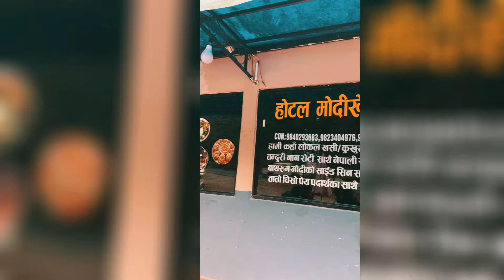Journey to Phalewas || Liveconcert || Bandvlog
Hey Everyone!
I’ve come up with my new vlog based on my born place and that is trip to Phalewas with my band mates . You can find some band’s live concert music videos in my vlog. Hope you all will like video and give your some opinions through comments 🥰🙏

Ameeth Gurung
From - Pokhara ,Nayagaun (Nepal) Ameeth Gurung